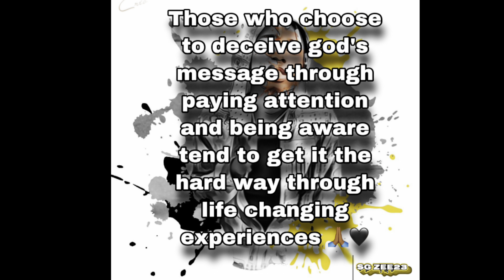Why The People Around You WILL NOT WAKE UP !!! By Brendan Woods